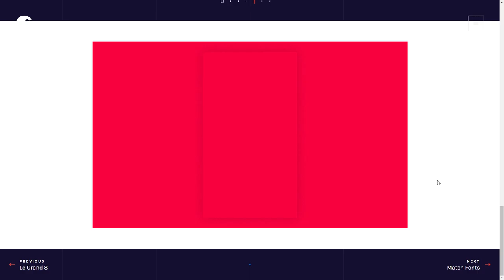Coraline Colasse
Coraline Colasse By Fabio Carretti From Italy
Portfolio website for the French art director and designer Coraline Colasse